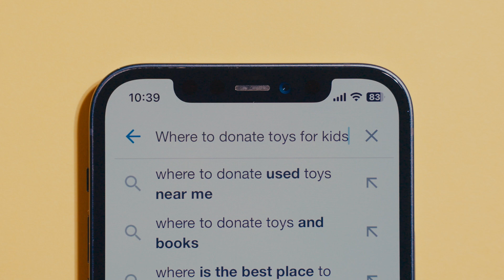Advertising Concept#1 (1/2) (Title: Cinnamoroll)